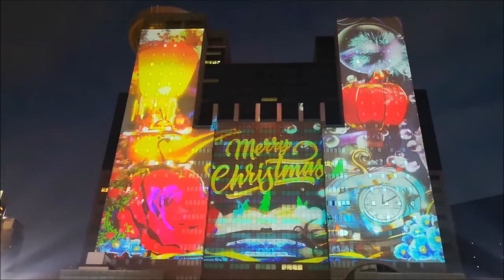🎅【新北耶誕城】迪士尼光雕秀 🎠 新北歡樂耶誕城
我是榮新→獅子座🦁.生肖老虎🐅.血型O型⭕,因此造就無比樂觀&外向個性
2020新北歡樂耶誕城「迪士尼主題3D光雕」，今年將於11月13日開城，眾所矚目的「耶誕主燈秀」，今晚搶先在市民廣場前試燈，充滿迪士尼風格的熟悉動畫人物角色，讓小朋友指指點點，樂不可支，許多歡樂耶誕城的粉絲都搶占先機，到現場先睹為快，也期待13日晚上的點燈活動，有更完整的3D光雕雷射投影秀可以欣賞。

觀光旅遊局長張其強說，今年主燈秀與國際接軌，首次結合「迪士尼經典童話」，打造全台唯一的迪士尼主題3D光雕雷射投影秀，從11月13日起到1月3日止，每天下午17點半至22點，每半點、整點展演一次，照亮新北的耶誕歡樂氛圍。

主辦單位說，「耶誕主燈秀」每年都在不斷挑戰創新與突破，今年則透過LED燈光延伸主燈秀展演，與市民廣場的聲光環境連動，營造360度立體環繞聲光音效，帶給民眾更具衝擊性的視覺體驗。

晚上首度的光雕雷射投影秀試燈，小朋友熟悉的迪士尼卡通人物身影都在其中，市民廣場上的耶誕樹也閃亮著五顏六色的彩色燈火，耶誕樹下還有載著小木偶皮諾丘的小火車繞著耶誕樹轉動。

隨著夜色低沉，市府周遭的廣場和公園更見閃亮耀眼，各式各樣的主題燈光隧道，成為網美和情侶的打卡拍照熱點，張其強說，完整的3D光雕雷射投影秀和耶誕情境布置，將從11月13日起到1月3日止，每天下午17點半至22點，每半點、整點展演一次，讓大家在最熱情閃耀的夜景中歡度耶誕佳節。